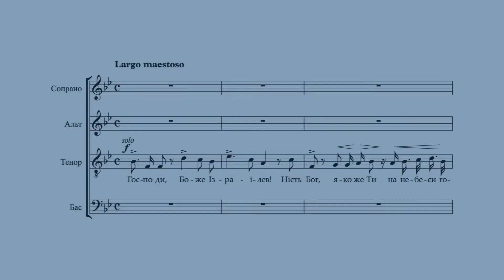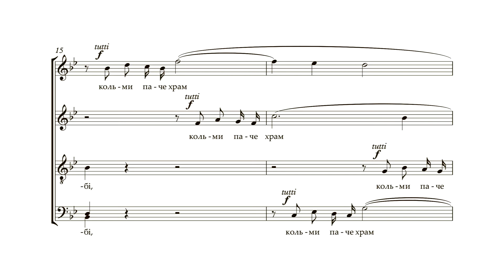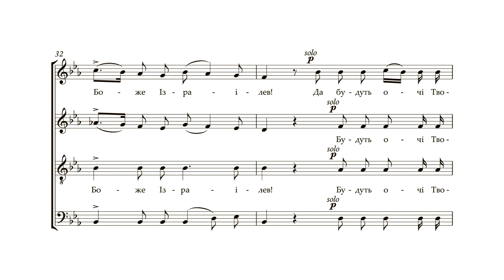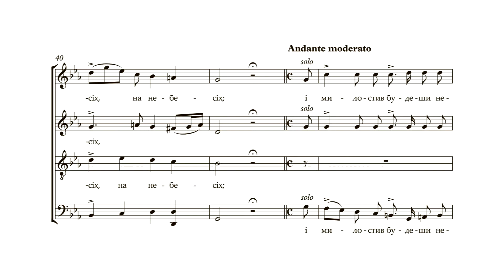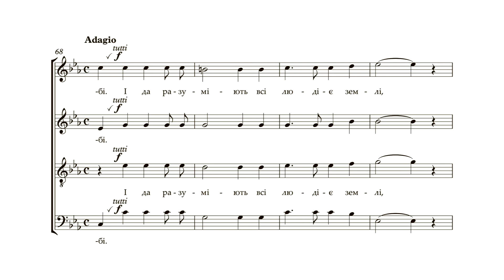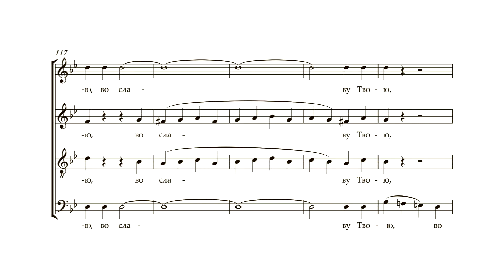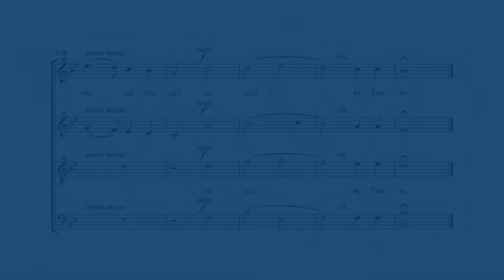Бортнянський: Концерт №26 "Господи, Боже Ізраілев" / Капела "ДУМКА" · Євген Савчук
Дмитро Бортнянський
35 концертів для чотириголосного хору (редакція Петра Чайковського)
Національна заслужена академічна капела України "ДУМКА"

Головний диригент - Євген Савчук
Диригенти - А.Ворошилов, А.Савчук
Керівник вокальних ансамблів - О.Лось
Звукорежисер - О.Крячун

Від упорядника
У ваших руках публікація першого в незалежній Україні видання 35 духовних концертів для хору а капела нашого великого земляка Дмитра Бортнянського. В основі цієї публікації лежить редакція П. Чайковського (1881 р.), видання 1925 року (м. Львів) та перевидання 1974 р. (м. Торонто). Виходячи з міркувань практичного виконавства, упорядник додав деякі незначні корективи, не порушуючи редакцію П. Чайковського.
Виходячи з міркувань практичного виконавства упорядник додав деякі незначні корективи, не порушуючи редакцію П.Чайковського.
Євген Савчук

Національна всеукраїнська музична спілки за підтримки Українського культурного фонду.

Bortnianskyi: Sacred Choir Concerto №26 "O Lord, God of Israel" / Capella "DUMKA" · Yevhen Savchuk

Dmytro Bortnianskyi
35 concertos for four-part choir (edited by Pyotr Tchaikovsky)
The National Academic Choral Capella "DUMKA"

The main conductor is Yevhen Savchuk
Conductors - A.Voroshilov, A.Savchuk
Head of vocal ensembles - O.Los
Sound director - O.Kryachun

From the compiler
In your hands is the publication of 35 spiritual concerts for choir a cappella by our great compatriot Dmytro Bortnyanskyi. It is the first edition in independent Ukraine. This publication is based on P. Tchaikovsky's edition (1881), the 1925 edition (Lviv) and the 1974 reprint (Toronto).
Based on considerations of practical performance, the compiler added some minor corrections without violating P.Tchaikovsky's edition.
Yevhen Savchuk